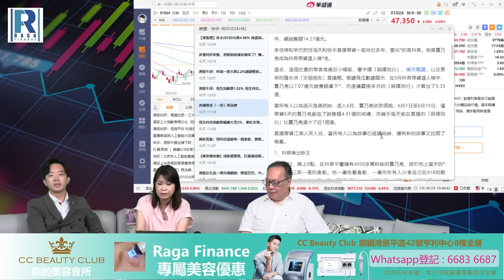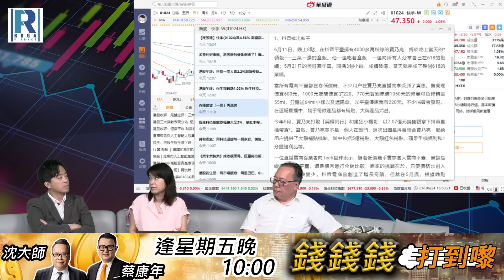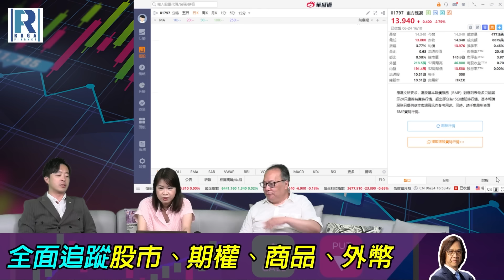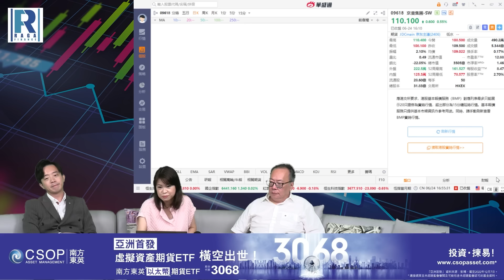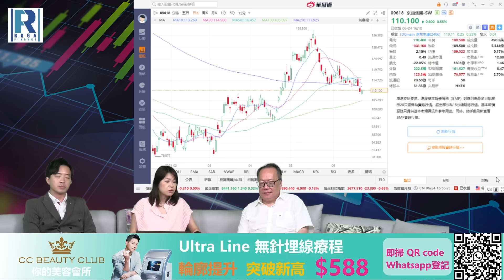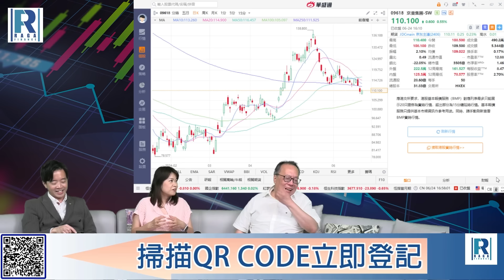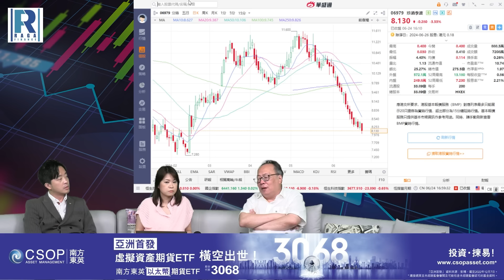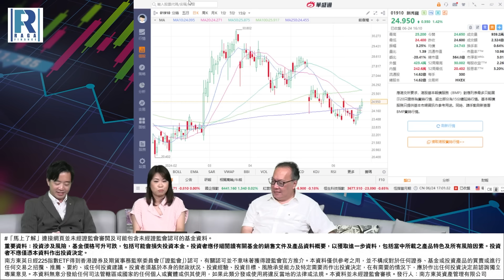Raga Finance：4點光線財經 20240624 第三節：快手不停尋底、電商平台低調化、中國奢侈品股走弱